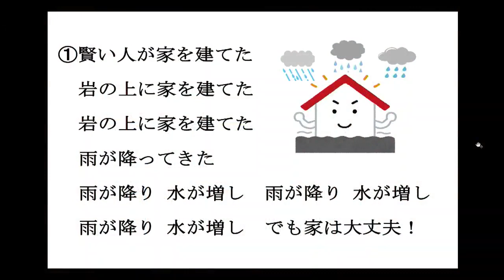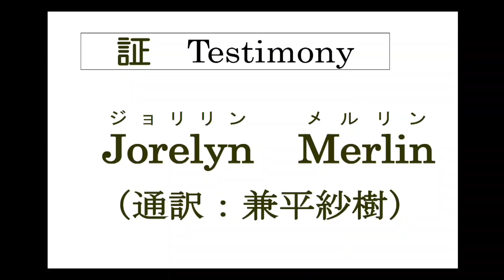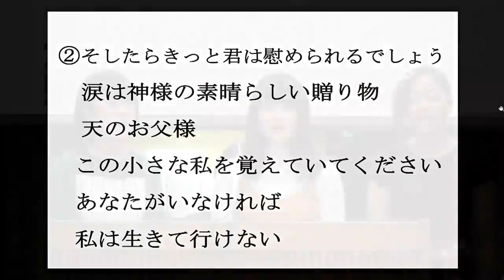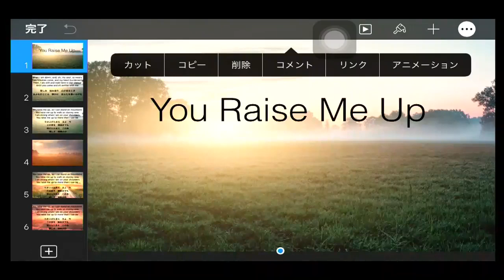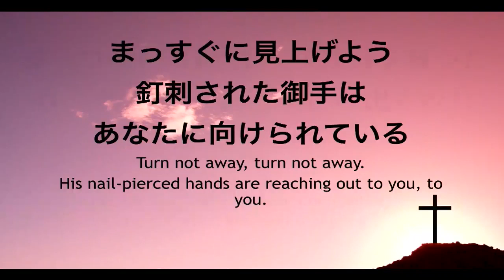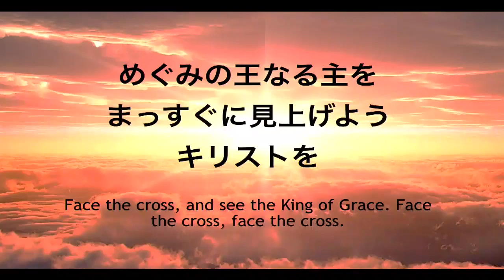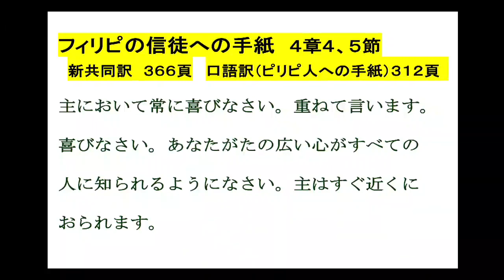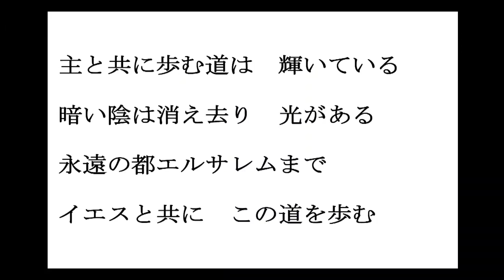2018-6-30 青年礼拝 讃美と証